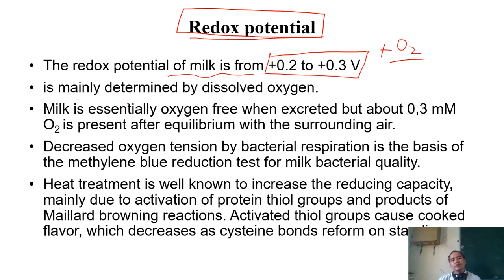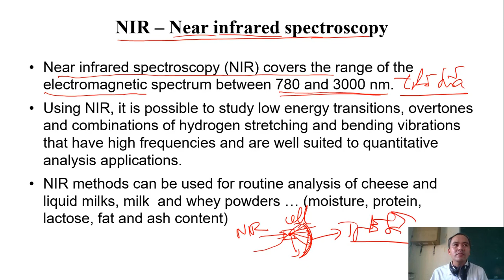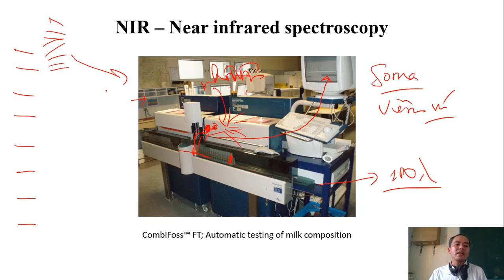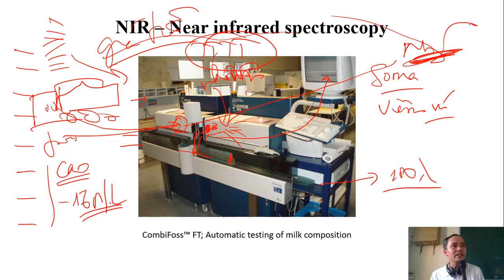Chế biến Sữa C4-05 thế oxi hóa khử và tính chất quang phổ cận hồng ngoại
Thế oxi hóa khử của sữa, bức xạ cần hồng ngoại, bước sóng ánh sáng thấy được, tia tử ngoại, tia cực tím, bức xạ ion hóa là gì, NIR, phân tích nhanh thành phần sữa, CombiFoss, chất lượng sữa tươi, giá sữa tươi,